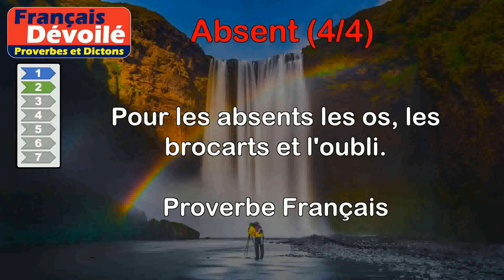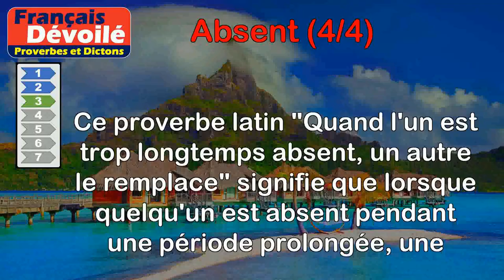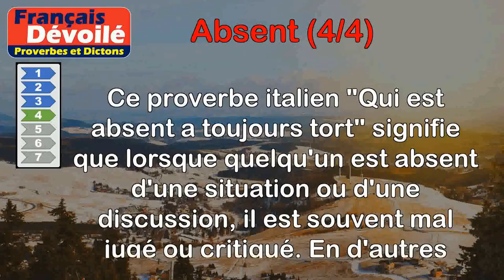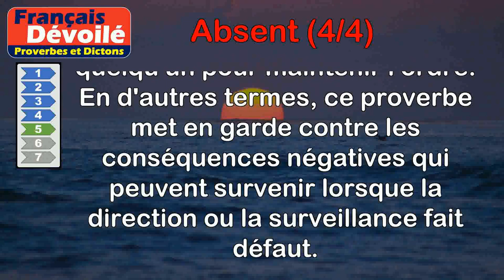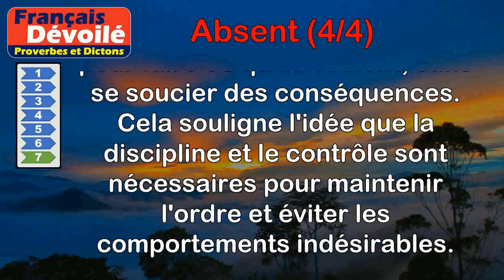Proverbes - Absent (4 de 4)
00:00 Introduction
00:07 Proverbe Français - Lâche qui dit du mal des absents, ou qui parle trop bien des présents.
00:51 Proverbe Français - Pour les absents les os, les brocarts et l'oubli.
01:38 Proverbe Latin - Quand l'un est trop longtemps absent, un autre le remplace.
02:20 Proverbe Italien - Qui est absent a toujours tort.
03:01 Proverbe Tanzanien - Là où le maître de la maison est absent, les crapauds grimpent aux bananiers.
03:45 Proverbe Français - Aux absents les os.
04:18 Proverbe Français - Quand le chat est absent, les souris dansent.